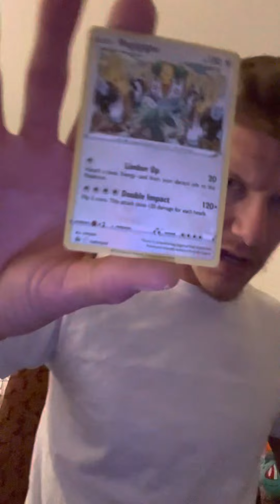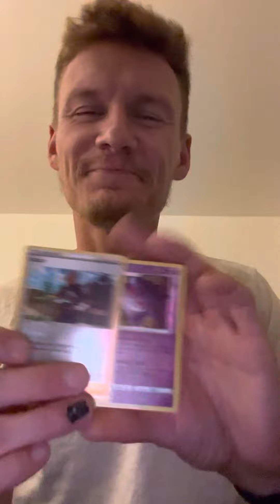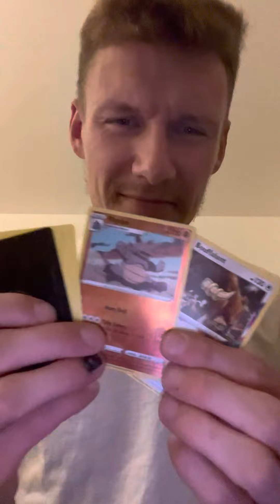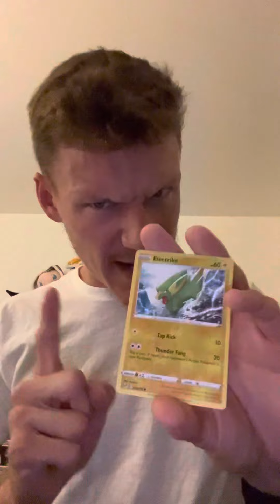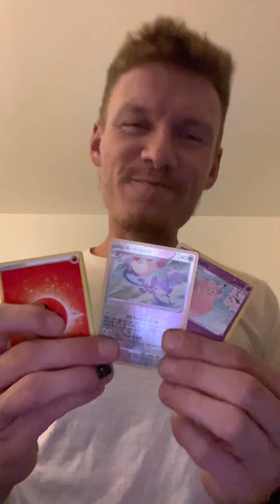3 PACK BLISTER BATTLE!!💥 REGIGIGAS VS WEAVILE ROUND 2! 🥊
More⁉️⏬ follow everywhere @Qpokelypse ‼️